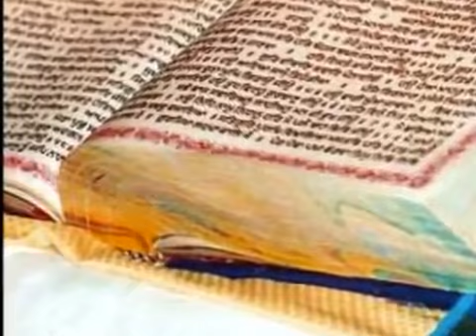Clip 17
Nusrat Fateh Ali Khan and Party , Turia, turia ja Fareeda, (Keep on keep on walking Fareed)